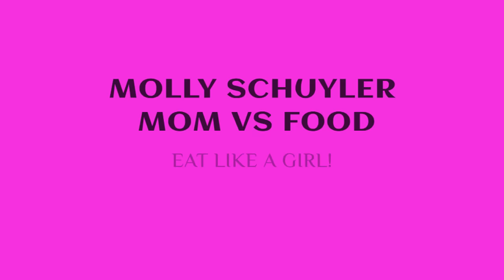M2O FT NATHAN KLEIN!! BURGERS AND SHAKES AND TOTS ! Randy SANTEL